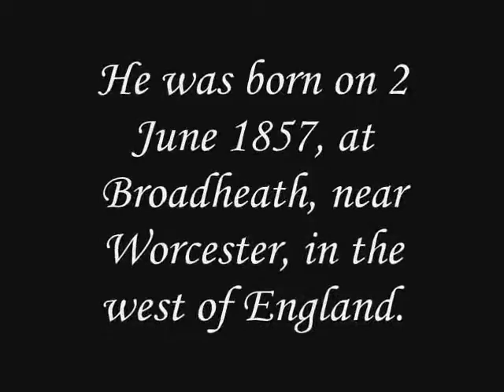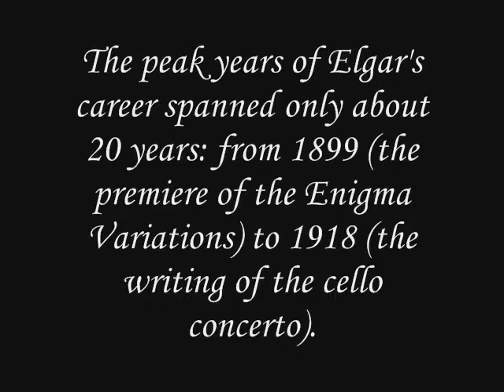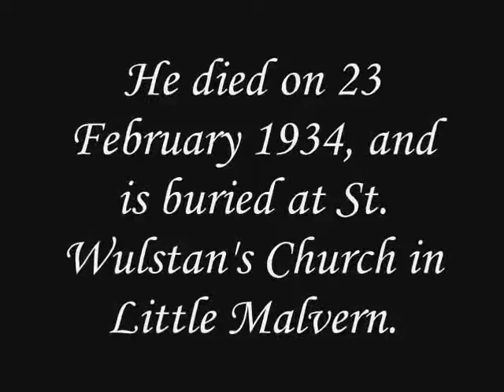Sir Edward Elgar - Pomp and Circumstance March No 1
Edward Elgar drew much inspiration from Malvern and the Malvern Hills. If you are interested to take the Elgar route or trail, why not come and stay our Orchard Side Bed and Breakfast. Its the perfect base to explore the Malvern Hills and surrounding countryside.